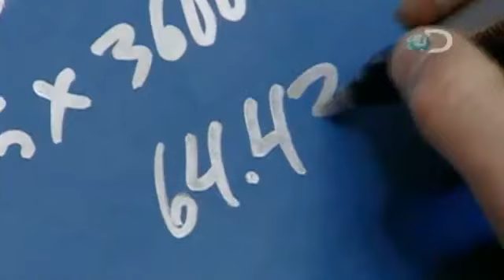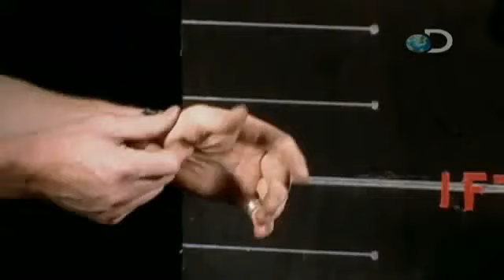MythBusters Penny Drop MiniMyth YouTube